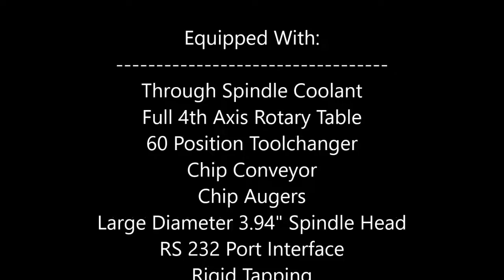2005 Niigata HN63D | CNC | #111819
Through Spindle Coolant
Full 4th Axis Rotary Table
60 Position Toolchanger
Chip Conveyor
Chip Augers
Large Diameter 3.94" Spindle Head
RS 232 Port Interface
Rigid Tapping
Remote Pulse Generator
All Boxed Way Design
All Available Manuals
10,367 Spindle Cutting Hours as of 6/29/18